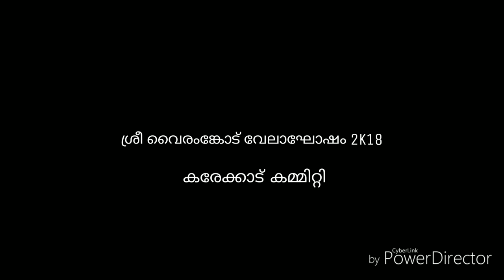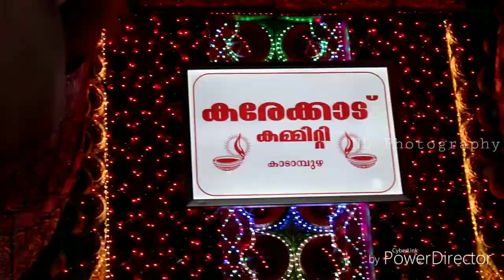Vairankode Vela 2k18 Highlights | Karekkad Committee 📷 | ND Photography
Vairankode Vela 2k18 Highlights